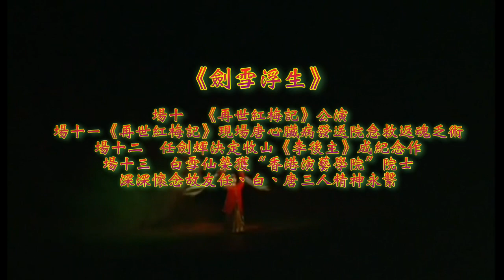陳寶珠飾演任劍輝之《劍雪浮生》第二幕 第十至完場 A Sentimental Journey-legend of Yam Kim Fai, Pak Suet Sin & Tang Di Sheng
溫馨提示: 由於去年原有網站[Dd tai]被下架, 後轉用[hk rainbow mission]繼續分享個人旅遊及本地慶節/今古傑出建築物/音樂KARAOKE等, 與眾同樂而已,從未收取分毫, 最近感謝訂戶又再增至三萬多人, 可惜今天忽然又被即時下架(只收過一次紅標, 且該紅標可於下月初撤銷), 無奈之餘只好再接再厲, 日後用此新建站:[hkrainbow mission], 希望舊FANS容易找回, 歡迎繼續支持, 往日之作品, 將盡快再加回於此新網共享!

《劍雪浮生》：講述了粵劇界傳奇人物任白唐三人生平的逸事，舞臺劇的名字取于“任‘劍’輝”，“白‘雪’仙”與“唐滌‘生’”三人的名字，主要介紹了他們在50~60年代的主要事蹟。該劇於1999年首演，演足100餘場，2005年重演30餘場。五十年代，任劍輝、白雪仙、唐滌生相繼南來，三位才華橫溢的戲班中人在香江偶遇。戰後，創辦“仙鳳鳴劇團”，力挽當年粵劇頹風，無論劇本詞曲、身段設計、服飾化妝、佈景道具，皆刻意改良，大膽實踐，臻至完美，將戲劇藝術創出另一高峰! 上演名劇《牡丹亭驚夢》、《帝女花》、《紫釵記》、《再世紅梅記》等，中華民族的忠孝仁信傳統美德活現劇內，情詞並茂，婉約纏綿，膾炙人口。個中編者與演者、戲劇與現實之間，浮泛著微妙細緻的情感交錯，隱約可見現實生活的嬌嗔愛怨，被投射到舞榭歌台。唐氏一死，高山流水，難覓知音，任白的藝術生命亦隨之終結，唯將畢生所學，培育雛鳳，為粵劇傳薪。縱然韶光荏苒，月換星移，今日台下觀眾，依然追逐這段百年一遇的浪漫梨園傳奇，餘韻廻湯，一代風流，劍雪浮生!